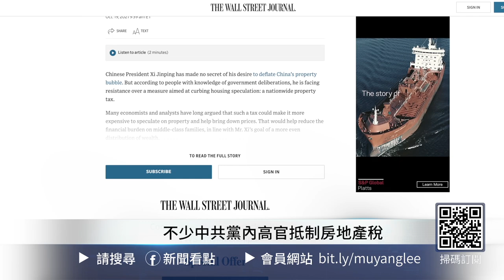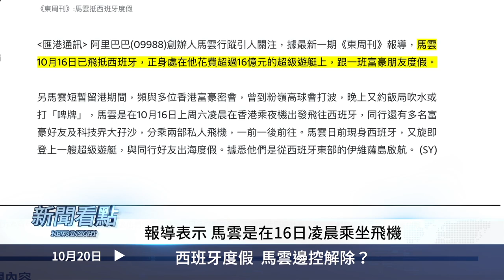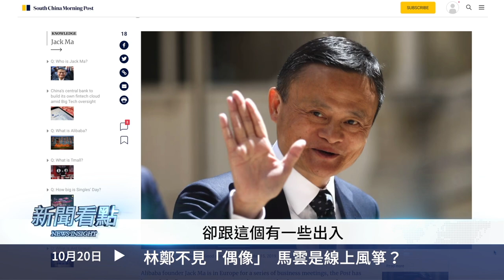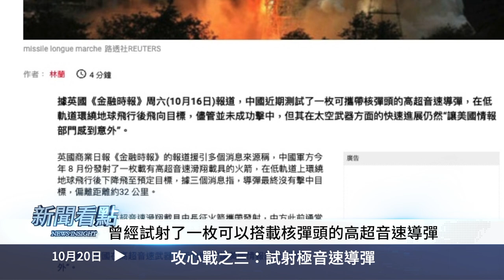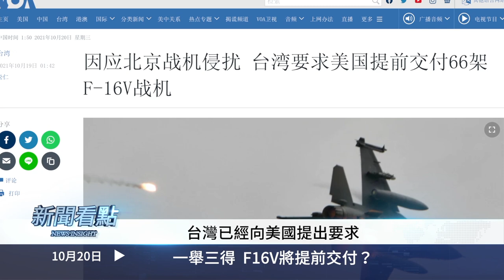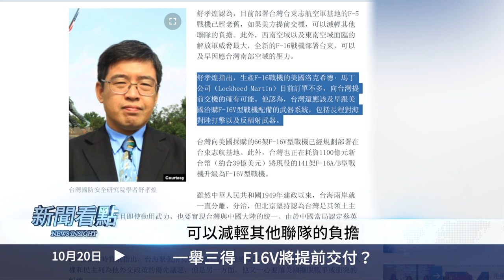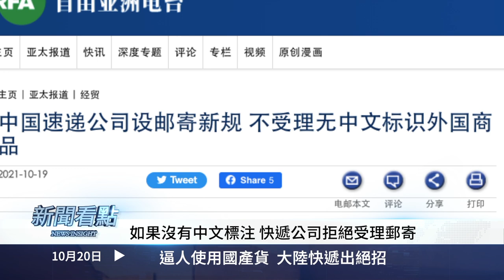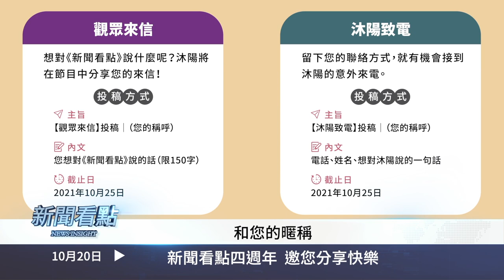💥北約新戰略瞄準中共，好戲登場！共機擾台玩攻心術；美國加速售台F16V，明年交付？黨媽出絕招，逼人用國貨【新聞看點‭ ‬李沐陽10.20】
＋今日內容
00:00 🔥我們都需要真相🔥
06:50中共釋放早前消息  對台施攻心術
07:07攻心戰之一：民船參加軍演
08:32攻心戰之二：夜浪中完成輸液
09:56攻心戰之三：試射極音速導彈
12:04一舉三得  F16V將提前交付？
15:35北約重大轉向  新戰略瞄準中共
18:44逼人使用國產貨  大陸快遞出絕招
22:47新聞看點四週年 邀您分享快樂

共軍擾台玩「3個攻心術」，中共的威脅引起了北約重大轉向，有好戲看了！黨媽強調內循環，終於拿出了一個「絕招」，不過海外留學生要罵中共了。

💥北約新戰略瞄準中共，好戲登場！中共擾台玩攻心術；美國加速售台F16V，明年交機？黨媽出絕招，逼人用國貨【新聞看點‭ ‬李沐陽10.20】